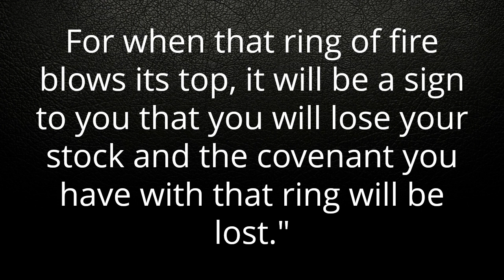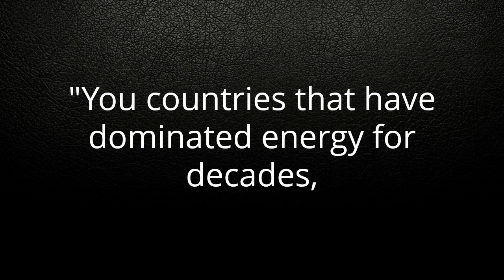Energy Energy Prophecy Given to Mark Taylor